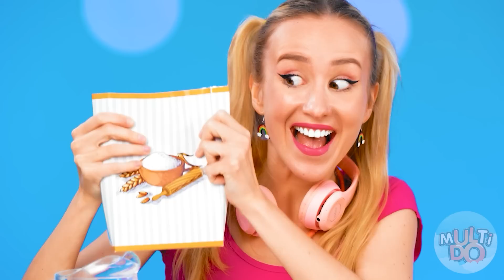Ben vs Büyükanne Yemek Yapma Mücadelesi | Mutfak Savaşı Multi DO Challenge